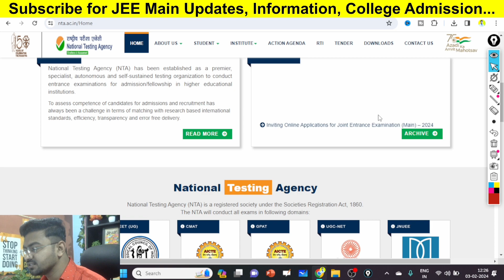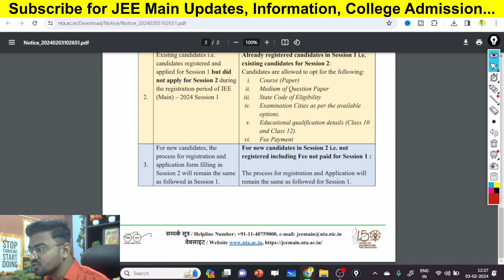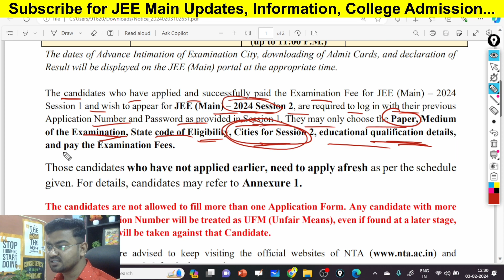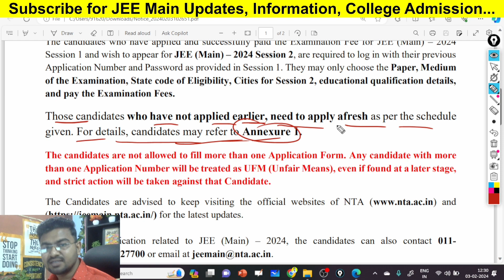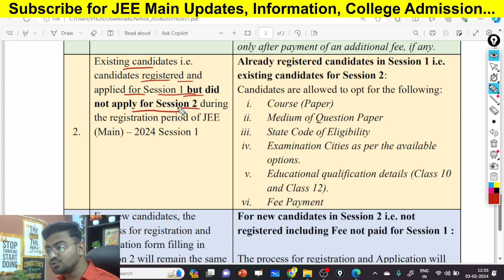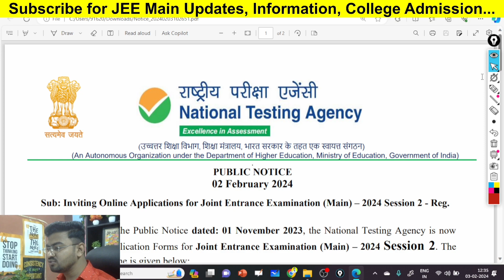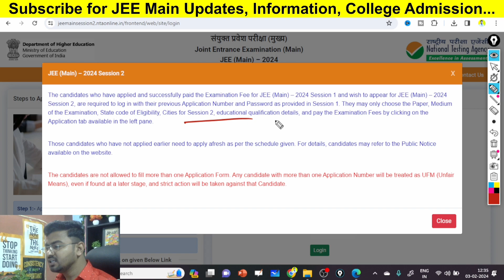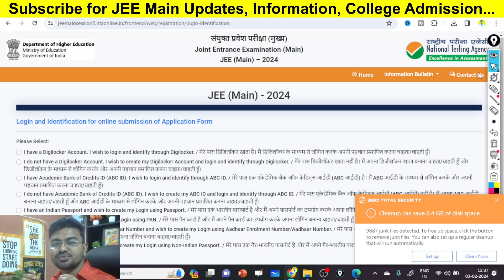🔴🚨Official Notice NTA!- JEE Mains 2024 Jan & April attempt | jee mains 2024 result | Sonu Singh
Result Date!- 1st Attempt JEE Mains 2024 | JEE Mains 2024 Answer key Jan attempt | JEE mains result 2024
JEE mains 2024 result 1st Attempt

Ex-Resonite (Kota)
12th - Gandhi Inter School, Nawada(Bihar)